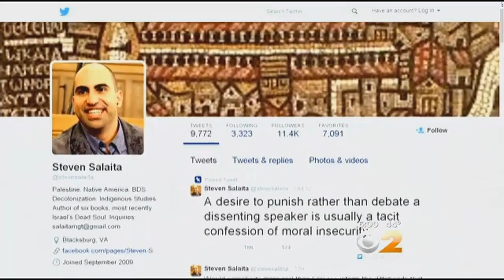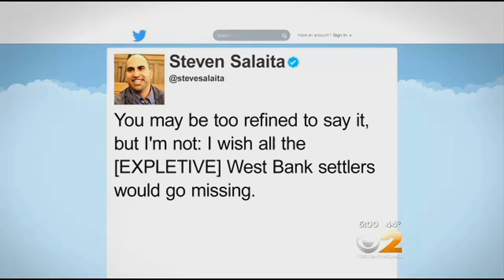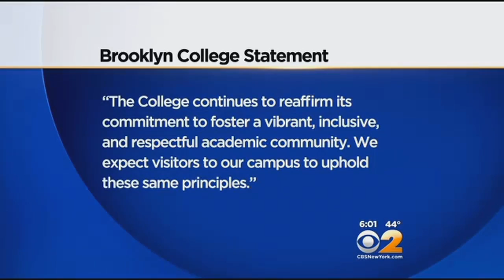Professor Known For Anti Israel anti-Semitic Remarks Speaks At Brooklyn College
Steven Salaita, who has drawn heated controversy and lost a professorship for anti-Israel comments he posted on social media, was speaking at Brooklyn College Thursday night.

As CBS2’s Weijia Jiang reported, some students and other critics think Salaita had no business at the campus in Flatbush, Brooklyn, and wanted him to stay quiet.

“There’s nothing for him to lecture about here in the heart of Brooklyn,” said state Assemblyman Dov Hikind (D-Brooklyn.) “And Brooklyn College? Shame on you.”

Hikind’s is himself an alumnus of Brooklyn College, and was furious at the school for hosting Salaita, a former Virginia Tech professor.

In September, Salaita lost a subsequent job at the University of Illinois. He had accepted a job in October 2013 to transfer from Virginia Tech and teach in the U of I’s Native American Studies program.

But the board of trustees voted not to hire Salaita because many deemed his hundreds of anti-Israel posts anti-Semitic.

In June, after three Israeli teens were kidnapped and later found murdered, he wrote: “You may be too refined to say it, but I’m not: I wish all the (expletive) West Bank settlers would go missing.”

He also tweeted, “Israel and ISIS are but two prongs of the same violent ethnonationalism.”

This past summer, U of I English professor Cary Nelson told Steve Miller of WBBM Newsradio in Chicago that some of Salaita’s tweets crossed the line.

“Some of them seem to cross the line recently into advocating violence against people,” Nelson, the former president of the American Association of University Professors, said in August.

Nelson said he has defended the hiring of controversial professors before, but this is not a matter of academic freedom.

“Academic freedom does not protect incitation of violence,” he told Miller in July. “There was an American reporter – who someone else Tweeted, saying his articles should be met on the point of a shiv. And Steven Salaita re-Tweeted that, apparently approvingly.”

Hikind likewise said Thursday that Salaita’s remarks had gone too far.

“You can criticize Israel. That is not the issue,” Hikind said. “But when you cross the line and your rhetoric, your words, your hate speech can lead to violence — then you’ve crossed the line.”

But the president of the Brooklyn College group that asked Salaita to speak, Students for Justice in Palestine, defended the invitation. Sarah Ali said Hikind is confusing free speech with hate speech.

“Speaking on issues that are critical of Israel have been a struggle at this university,” Ali said. “For us to silence him again tonight, under similar pressure, is sort of just a slap in the face.”

Brooklyn College released an official statement late Thursday, reading in part, “The College continues to reaffirm its commitment to foster a vibrant, inclusive, and respectful academic community. We expect visitors to our campus to uphold these same principles.”